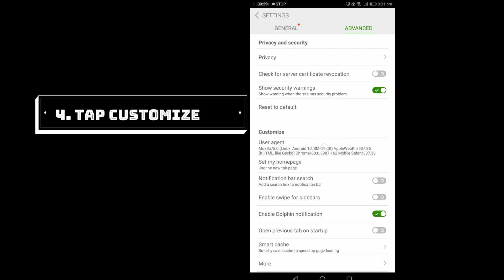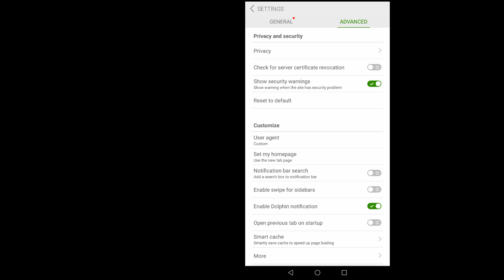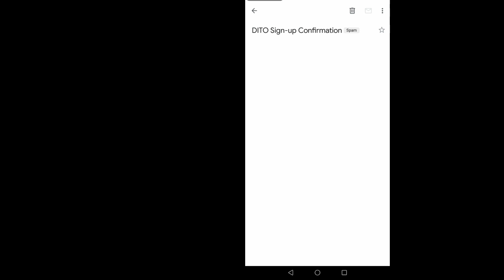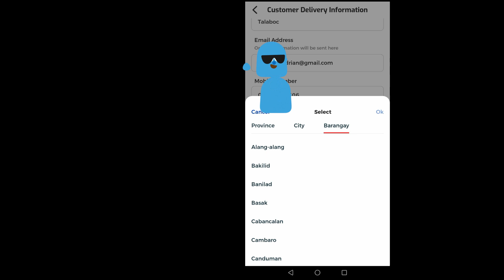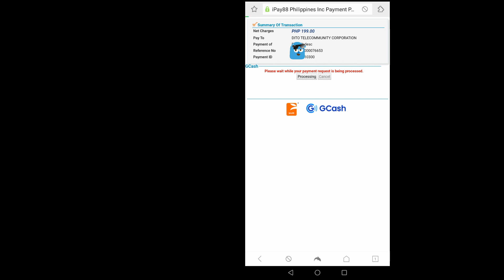HOW TO ORDER DITO SIM EVEN YOUR PHONE IS NOT ON LIST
CODE:
Mozilla/5.0 (Linux; Android 10; SM-G980f) AppleWebKit/537.36 (KHTML, like Gecko) Chrome/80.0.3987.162 Mobile Safari/537.36